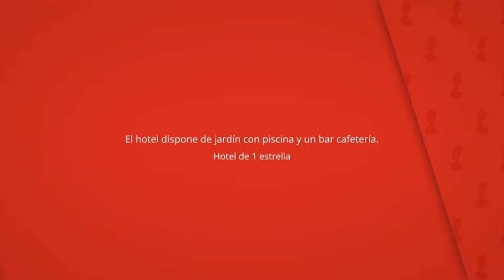Hotel Combarro, Combarro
El hotel dispone de jardín con piscina y un bar cafetería.

Además, la zona de los alrededores ofrece muchas
actividades de ocio para toda la familia.

Hotel Combarro
Habitaciones del hotel: 30, Hotel de 1 estrella